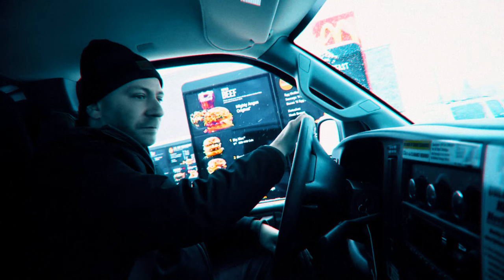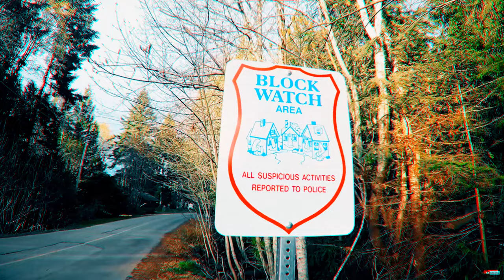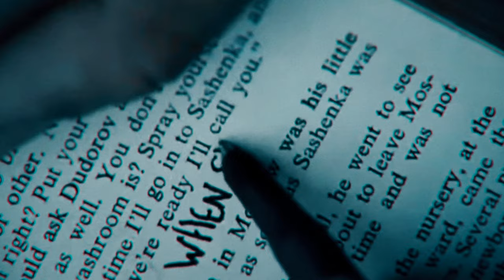The Ghost Dog of the North: Camping with Steve Wallis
The locals up North tell of a ghost dog. They are afraid of this ghost dog, for it has cunning greater than they, stealing from their camps in fierce winters, robbing their traps, slaying their dogs, and defying their bravest hunters. He crosses alone from the wilderness, through the smiling timber land and comes down into an open space among the trees. Here he muses for a time, howling once, long and mournfully, ere he departs.

There is an ecstasy that marks the summit of life, and beyond which life cannot rise. And such is the paradox of living, this ecstasy comes when one is most alive, and it comes as a complete forgetfulness that one is alive. This ecstasy, this forgetfulness of living, comes to the artist, caught up and out of himself in a sheet of flame; it comes to the soldier, war-mad in a stricken field and refusing quarter; and it came to Steve, leading the pack, sounding the old wolf-cry, straining after the food that was alive and that fled swiftly before him through the moonlight.

Featuring and inspired by the adventures of infamous Canadian stealth camper Steve Wallis (Camping With Steve) on YouTube. Go and give the man a follow. Also featuring Farley Mowat.